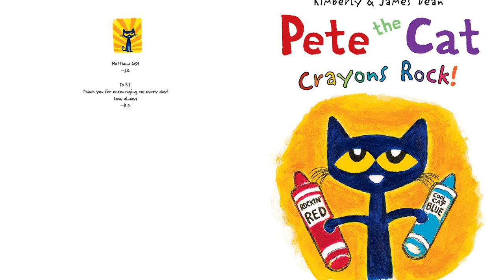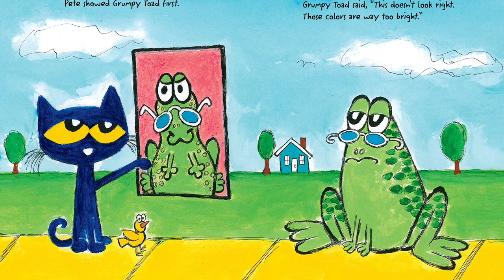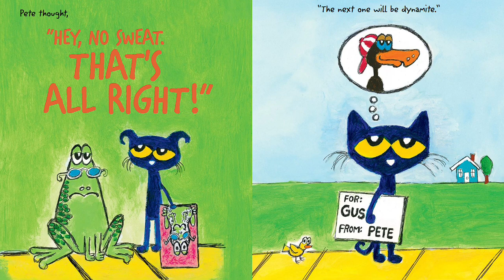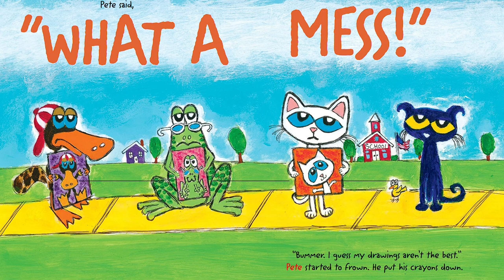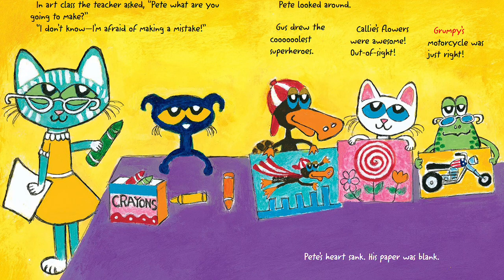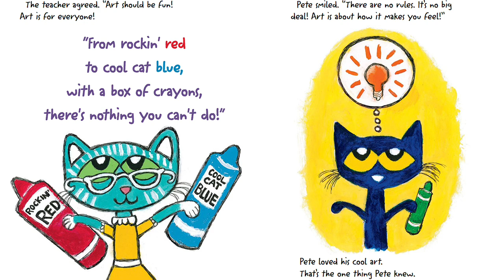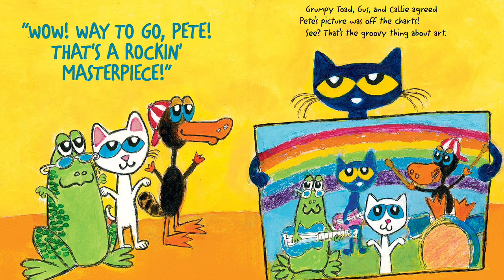Pete the Cat Crayons Rock